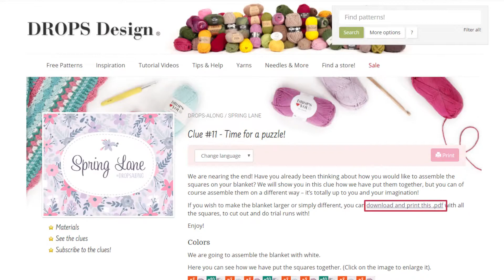[ Spring Lane: Clue #11 ] | سبرينج مع فوشية.. الجزء الحادي عشر